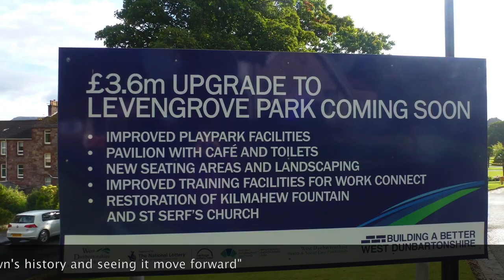BDC Movie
A video about Bellsmyre Digital Community (BDC) which was made by its computer class